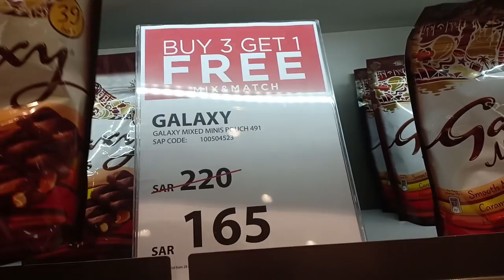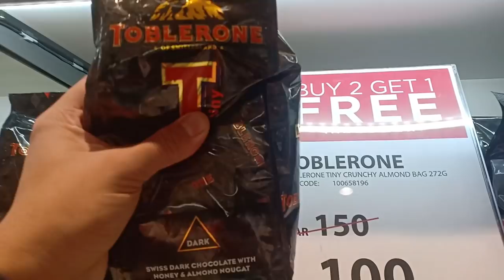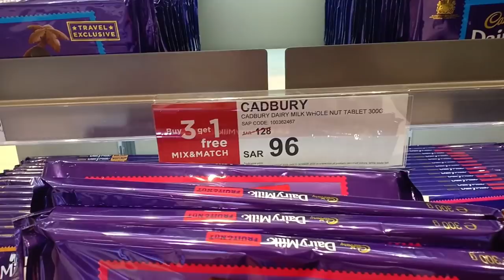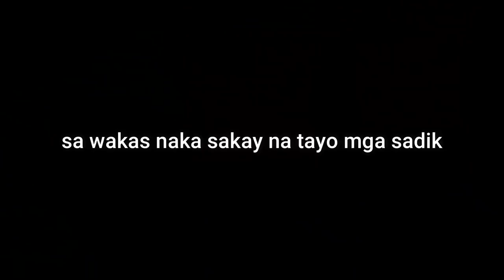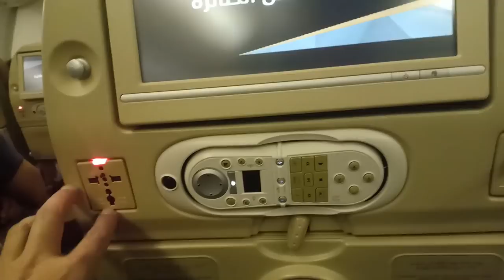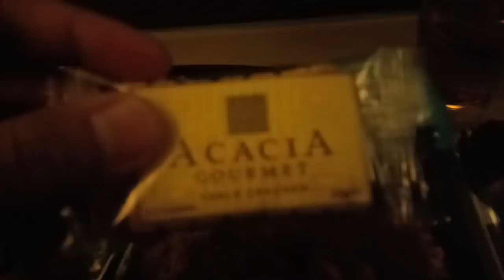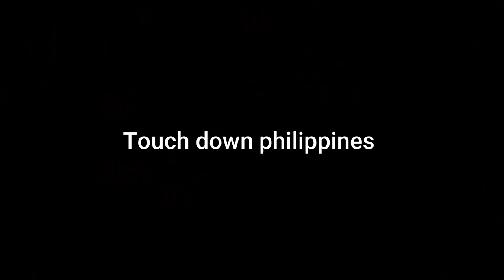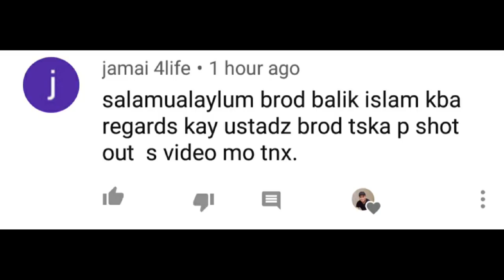DUTY FREE ANG DAMING SALE l SAUDI ARABIA VLOG#58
UKAY-UKAY Wazzup mga sadik!! uwian na :) pero samahan nyo muna akong tumingin ng mga pwedeng pasalubong sa duty free ang dami nilang sale..